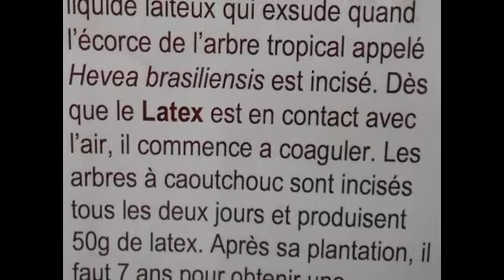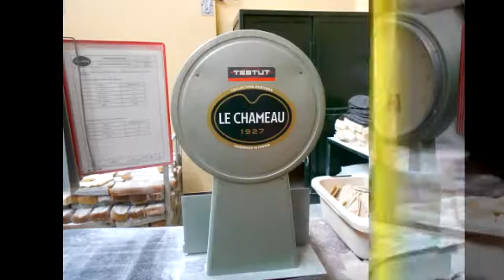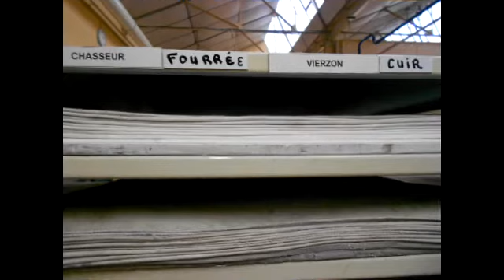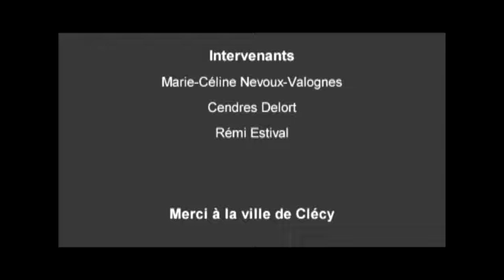POM bottes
Presqu'une ile, POM, stage Clecy, Usine des bottes Le Chameau